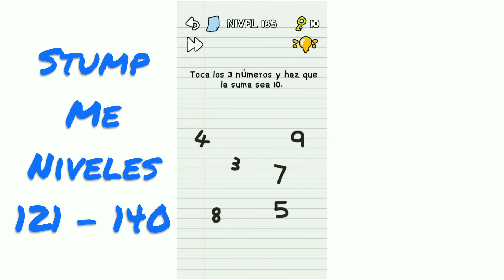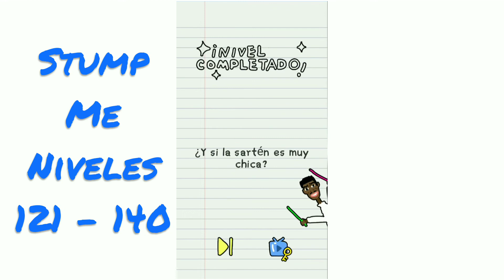Stump Me en Español con pistas - Niveles 121 - 140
En este video te ofrezco pistas de como superar los niveles del 61 - 120 del nuevo y divertido juego Stump Me!